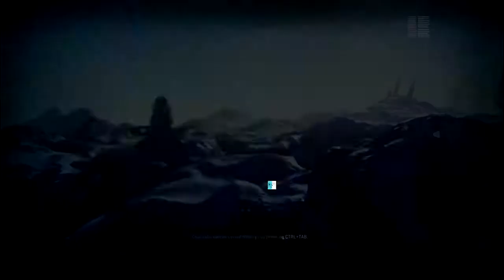WTFside: How to Spawn?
how to use rage faces.

This is a Planetside 2 video.